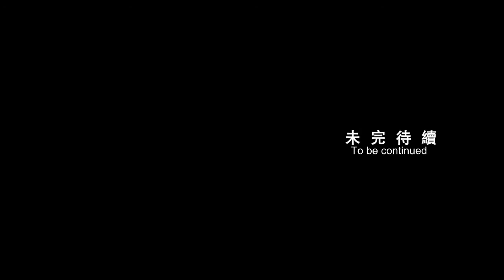WISHING FOR HAPPINESS EP 1 ENG SUB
sorry if translation aren't accurate.. feel free to correct my translation:)